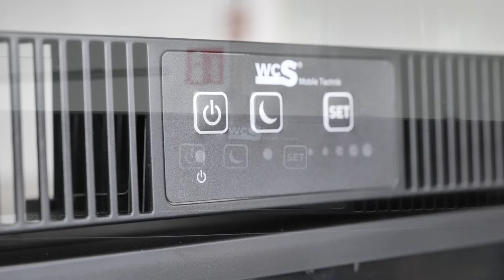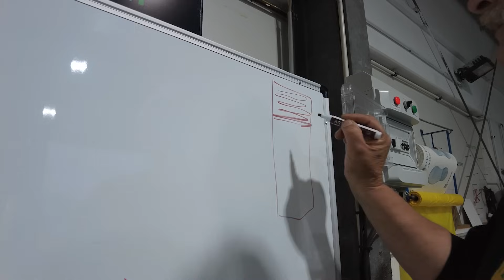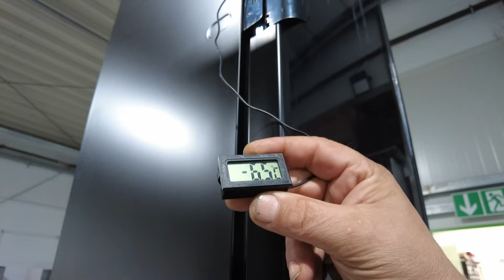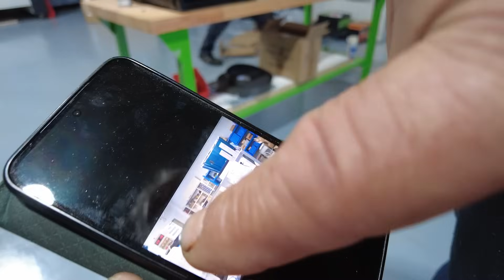Ein spitzen Kühlschrank! | WCS Goch